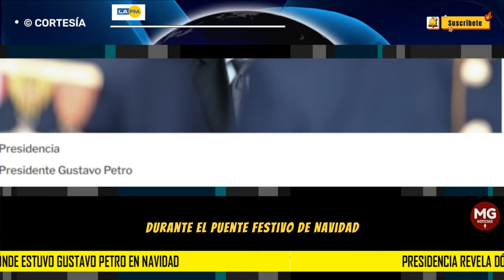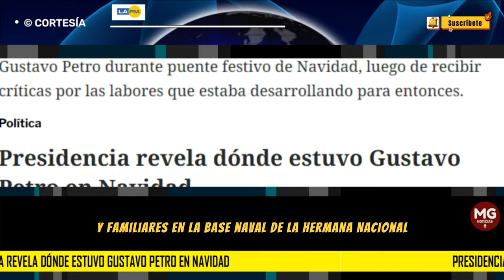🔴 PRESIDENCIA REVELA DÓNDE ESTUVO PETRO EN NAVIDAD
La Casa de Nariño entregó detalles del paradero del presidente Gustavo Petro durante puente festivo de Navidad, luego de recibir críticas por las labores que estaba desarrollando para entonces.
LA FM